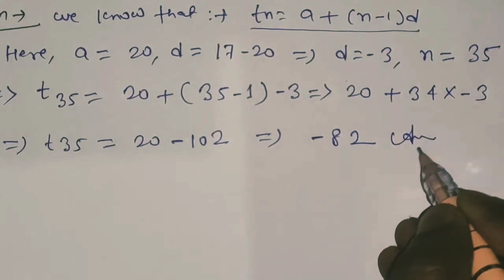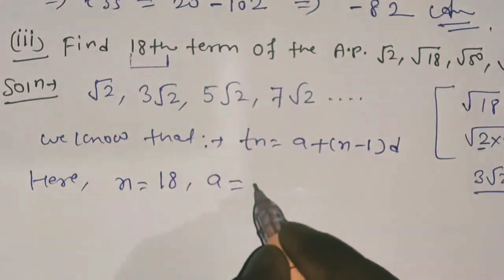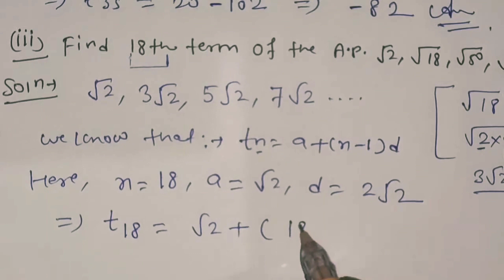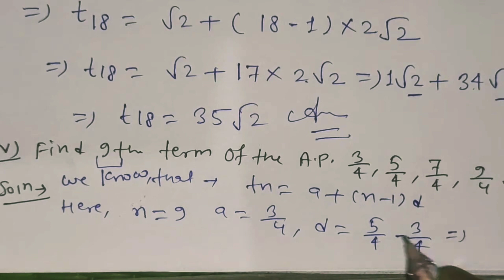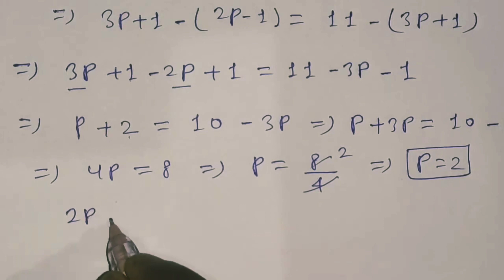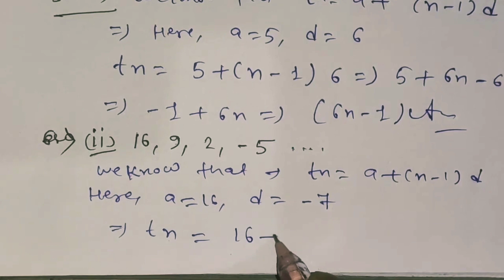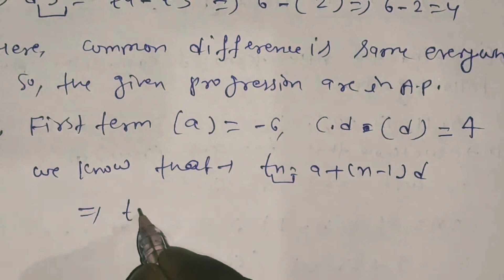Arithmetic progression Class-10th Maths R.S.Aggarwal Solutions|Exercise-5A Class-10th Maths CBSE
How to Solve Problems Related to Arithmetic Progression Class-10th Maths CBSE|Arithmetic Progression

Sets Class-11 Maths R.S.Aggarwal Solutions CBSE BOARD

Formula Of Differentiation Class-11th Maths CBSE

Exercise-5A Class-10th Maths R.S.Aggarwal Question no.1

Exercise-5A Class-10th Maths R.S.Aggarwal Question no.2

Exercise-5A Class-10th Maths R.S.Aggarwal Question no.3

Exercise-5A Class-10th Maths R.S.Aggarwal Question no.4

Exercise-5A Class-10th Maths R.S.Aggarwal Question no.5

Exercise-5A Class-10th Maths R.S.Aggarwal Question no.6

Formula Of integration Class-12 Maths CBSE Board

Formula of Polynomial Class-10th Maths CBSE Board

Formula Of Quadratic Equations Class-10th Maths CBSE Board

Formula Of Arithmetic Progression Class-10th Maths CBSE Board

Complex Numbers Class-11th Maths R.S.Aggarwal Solutions CBSE BOARD

Arithmetic progression Class-11th Maths R.S.Aggarwal Solutions

Geometric Progressions Class-11th Maths R.S.Aggarwal Solutions

integration Class-12 Maths Solutions CBSE BOARD

inverse Trigonometric Functions Class-12th Maths Solutions CBSE BOARD

Matrix Class-12th Solutions CBSE BOARD

Determinants Class-12th Maths Solutions CBSE BOARD

Exercise-1A Class-11th Maths Sets R.S.Aggarwal Solutions CBSE BOARD

Circle Class-11th Maths R.S.Aggarwal Solutions CBSE BOARD

Limits Class-11th Maths R.S.Aggarwal Solutions CBSE BOARD

Differentiation Class-11th Maths R.S.Aggarwal Solutions CBSE BOARD

Straight Lines Class-11th Maths R.S.Aggarwal Solutions CBSE BOARD

Exercise-5A Class-10th Maths R.S.Aggarwal Solutions CBSE|Arithmetic Progression Class-10th R.S.Aggar

Class-10th Maths R.S.Aggarwal Solutions New Edition

Arithmetic progression Class-10th Maths CBSE Board

Ncert Class-10th Maths CBSE Board

introduction Of Arithmetic Progression Class-10th Maths CBSE Board

Basic Concepts of Arithmetic Progression Class-10th Maths CBSE Board

How to Solve Problems Related to Arithmetic Progression Class-10th Maths CBSE Board

Most important questions of Straight lines Class-11th Maths CBSE Board

Most important Questions Of Arithmetic Progression Class-10th Maths CBSE Board

Real Numbers Class-10th Maths CBSE Board

Polynomial Class-10th Maths Solutions CBSE BOARD

Class-10th Maths R.S.Aggarwal New Edition CBSE Board

Linear Equations Class-10th Maths R.S.Aggarwal Solutions CBSE BOARD

Quadratic Equations Class-10th Maths R.S.Aggarwal Solutions CBSE BOARD